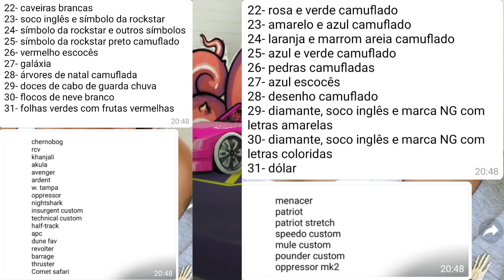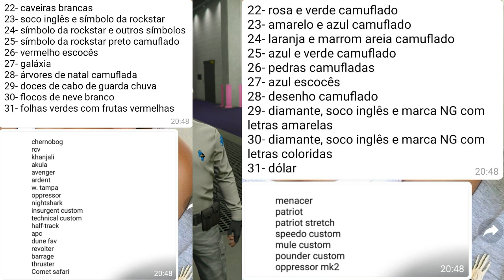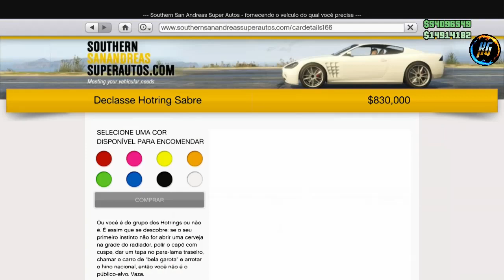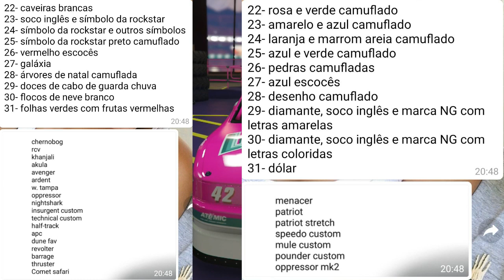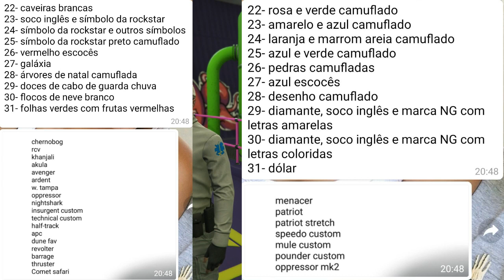GTA V *NOVO* ESTAMPAS SECRETAS + LISTAS DE CARROS + COMO LIBERAR DO HOTRING SABRE XB1/PS4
▬▬▬▬▬▬▬▬▬▬▬ஜ۩۞۩ஜ▬▬▬▬▬▬▬▬▬▬▬
Founders of this glitch:
- Myself (Broontango)
- Scooba
- Zarksch
- Xdemxns
- Thatwilldo
- Zemprr
- FX_Elusive

Gamertag (Xbox One):

IIHERMANOSII
Hermanogamer1
Hermano 4i20218

 ID:PS4

PSN: Hermanos_games

• Modo diretor
• Trajes
• Dinheiro honesto
• Dicas
• Bugs

Página do Skull no Facebook:
SKULL GAMERS

Canais parceiros